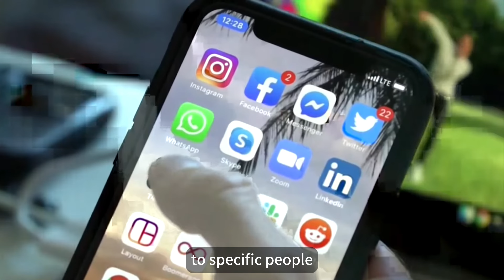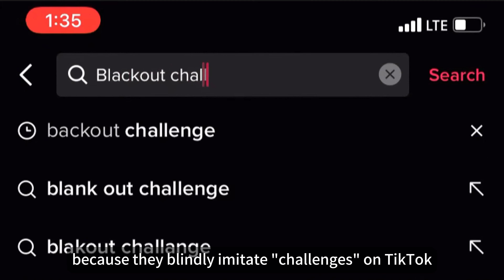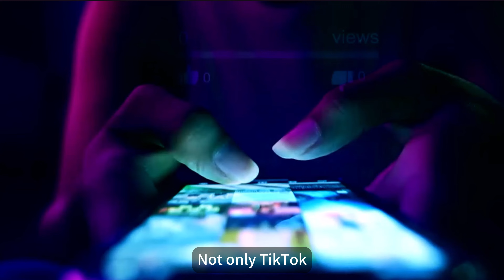BTW debates: Is TikTok to blame for blackout death?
A U.S. appeals court has reinstated a lawsuit by the mother of a 10-year-old Pennsylvania girl who tragically died attempting a viral challenge on TikTok. This case, initially dismissed due to Section 230 of the Communications Decency Act—which protects internet companies from liability for user-posted content—has been sent back to a lower court for trial. This decision signals a potential shift in how social media platforms like TikTok could be regulated, emphasizing the need for stronger content audits and safety measures to protect users, particularly minors. Reporters Iydia Ding and Rebecca Xu explore critical questions about the balance between user safety and freedom of speech.